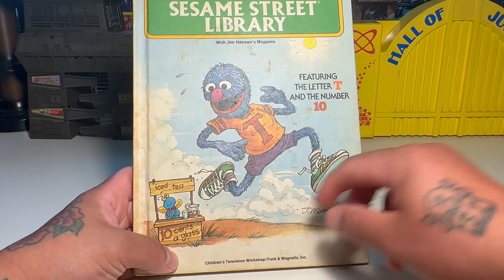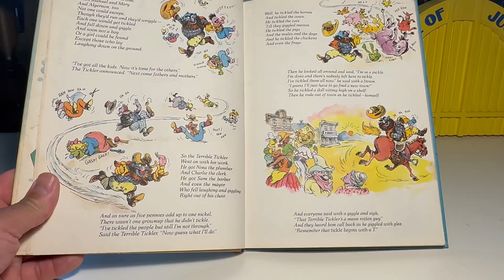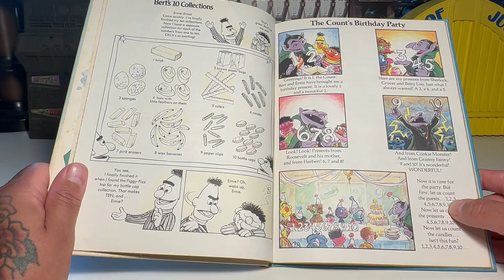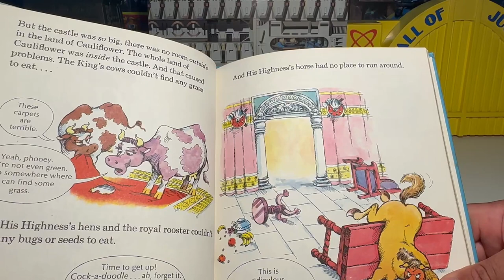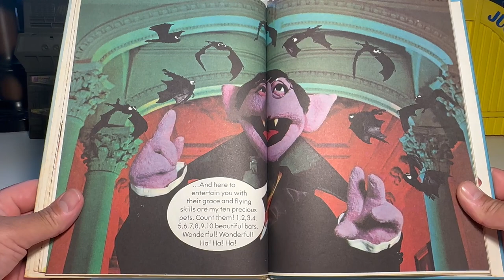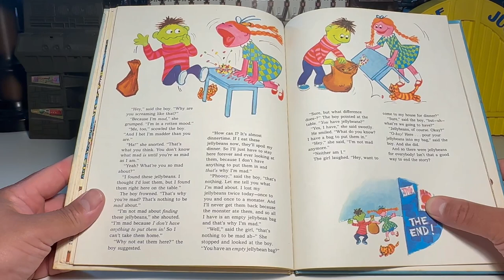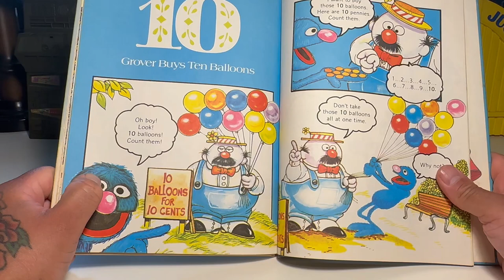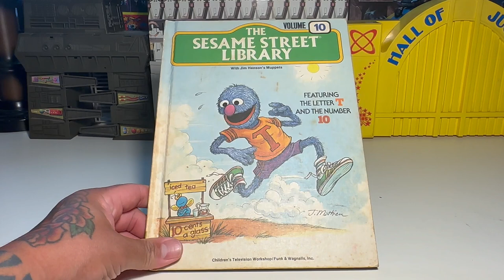Storytime With tee bizz & Overlord The Sesame Street Library Volume 10